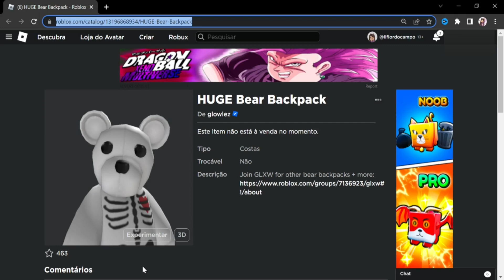URSO UGC LIMITED GRÁTIS AGORA NO ROBLOX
*୨・┈・୨ 🌸 ᗢ🌸୧・┈・୧

︵︵︵︵ ୨ 💘 ୧︵︵︵︵